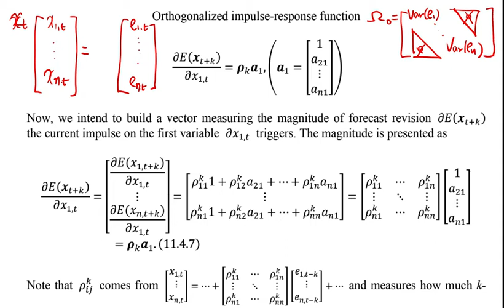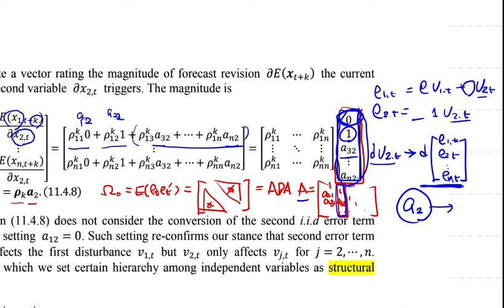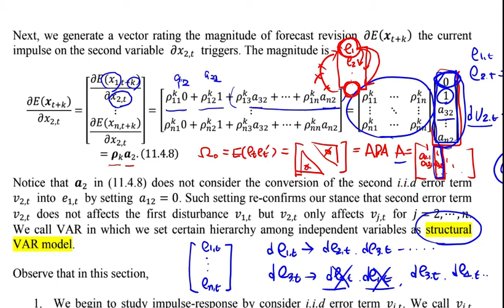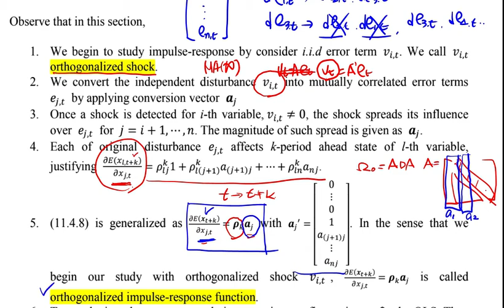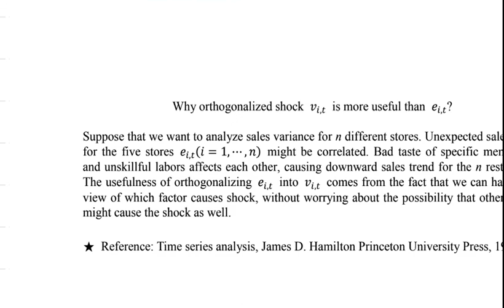11.16. Orthogonalized impulse response function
11.16. Orthogonalized Impulse response function

본 영상은 correlated된disturbance vector를 각각 독립인 orthogonalized disturbance vector로 변환한 뒤, orthogonalized disturbance shock과 관련된 미래 예측치의 수정치 간의 관계를 설명하는 orthogonalized Impulse response function에 대해 소개한다.

Mutually correlated disturbance terms can be converted into the ones which have no correlations among each other (orthogonalized disturbance). Once we convert the mutually correlated disturbances into the independent error terms, orthogonalized impulse response function can analyze the relation between orthogonalized disturbance and the revision of our forecast that the orthogonalized disturbance is related. This video presents the concept of orthogonalized Impulse response function and explains why the concept is useful.

Click the following link to get the lecture note presented during the video.

Important: This lecture is mostly based on the content of the following textbook. Time series analysis, James D. Hamilton Princeton University Press, 1994.